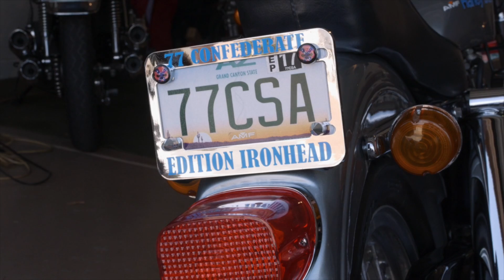Real Riders | Bill Mooney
Real Riders Ep. 1 - Bill Mooney

Bill is a regular at Tucson Harley-Davidson. In this interview we talk about his collection of bikes and his life history in the motorcycle world. More interviews with real riders telling their stories coming soon.